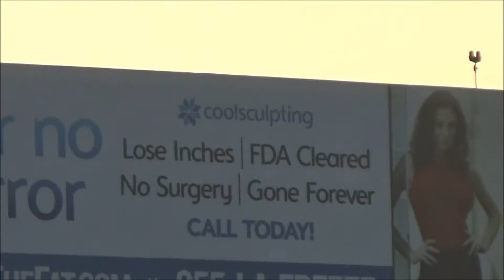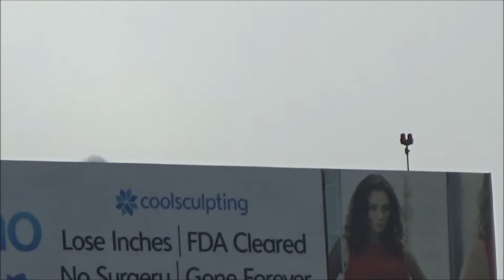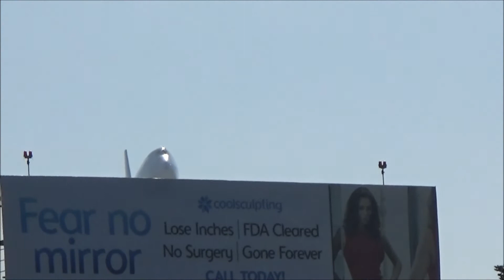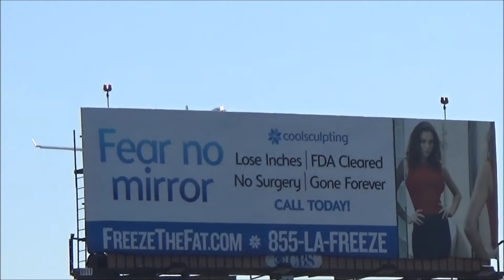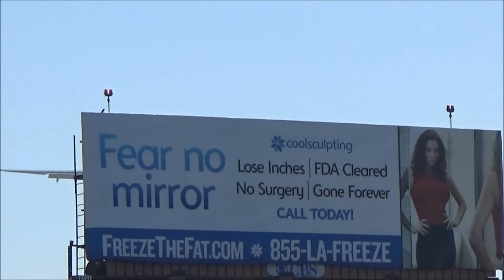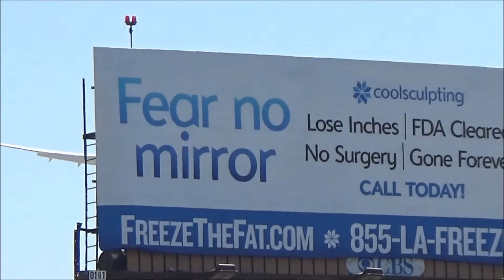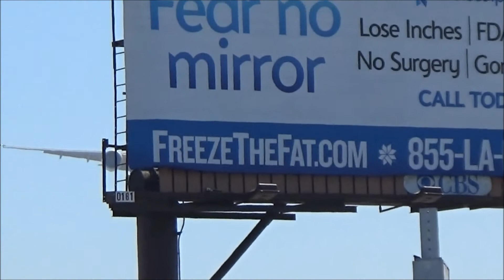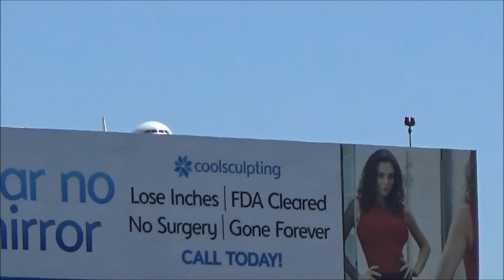[New Location] Plane Spotting at LAX Los Angeles International Airport 2014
Its really not that new but since i never really see that many videos at LAX from Dockweiler State Beach i guess i can say its new to this channel at least. Also Includes Video from In n Out location

username - joel_timothy
name - Joel Vaca